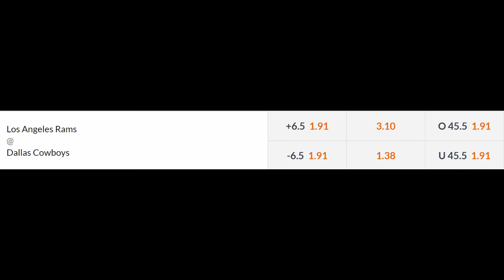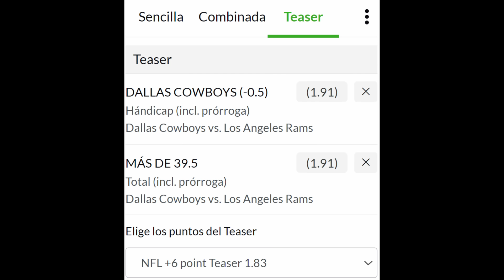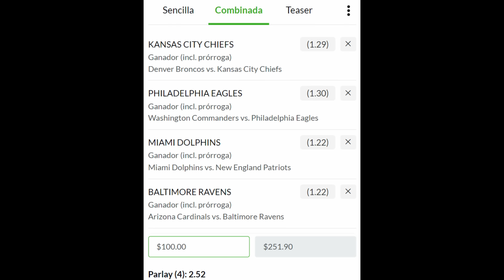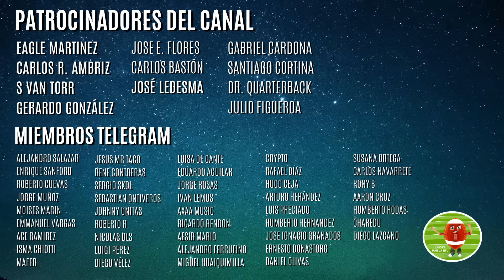Bills se complica ante Buccaneers | Apuestas Semana 8 NFL 2023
BILLS BUCCANEERS SEMANA 8 NFL 2023

Dio inicio la semana 8 con un duelo que Bills dominó pero no pudo cerrar y dejó la puerta abierta para Bucaneros que se acercó en el marcador.
Tenemos también los picks del periquito y las apuestas recomendadas.